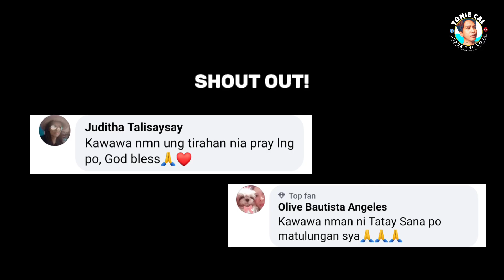NAMUMUHAY MAG-ISA ANG KAWAWANG LOLO NA ITO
Isang 80 anyos na Lolo mula sa Palawan nag namumuhay nalang mag-isa sa bundok at nakatira ito sa maliit at sira sirang bahay